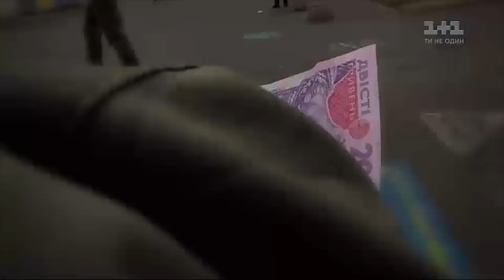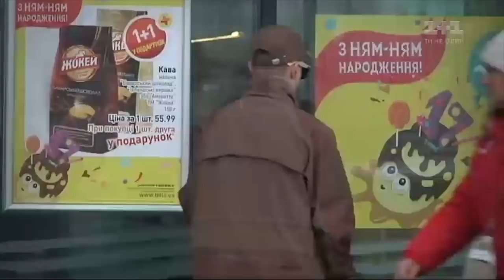Чи обдурять українці незрячого хлопця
Невже і справді легкі гроші затьмарюють усе? Розпочинаємо провокаційний експеримент: незрячий хлопець проситиме розміняти гроші. Чи не обдурять його?